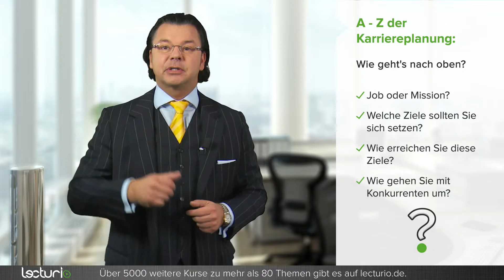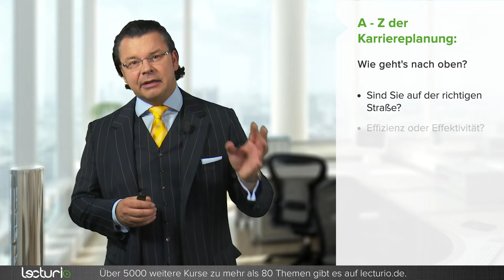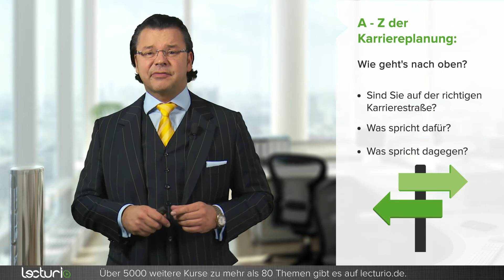Existenzgründung - Wie Sie die 8 größten Fehler vermeiden | Paul Misar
Diese 8 Fehler können Sie jetzt vermeiden!

Lifedesigner und Self-Made-Millionär Paul Misar erklärt Ihnen Schritt für Schritt die typische Fehler bei der Unternehmensgründung und verrät Ihnen, wie Sie sie vermeiden können. Lernen Sie Grundlagenwissen, um als Gründer zu bestehen.

Haben Sie den nötigen Willen und die richtigen Kenntnisse, um erfolgreich zu sein? Finden Sie es heraus - Paul Misar wird Ihnen dabei helfen und seine Tipps mit Ihnen teilen.